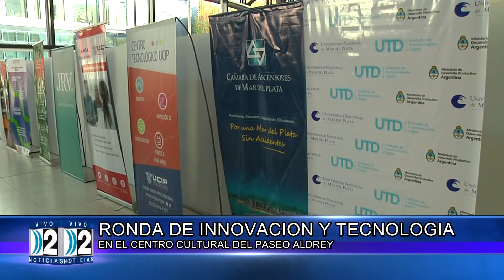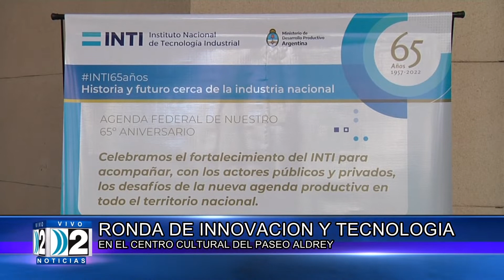3 06 22 TECNO GRAÑA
RONDA DE INNOVACION Y TECNOLOGIA - EN EL CENTRO CULTURAL PASEO ALDREY.